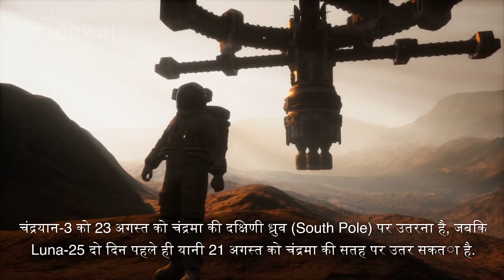क्या चंद्रयान-2 की तरह चंद्रयान-3 मिशन भी फेल हो गया है?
अगर नहीं तो चंद्रयान-3 की ताजा खबर क्या है?
भारत की अंतरिक्ष एजेंसी इसरो (ISRO)  के अनुसार चंद्रयान-3 की चंद्रमा की सतह पर सॉफ्ट लैंडिंग के लिए तैयार है. अब तक चंद्रयान-3 अपने हर स्तर पर सफल रहा है और आगामी 23 अगस्त 2023 को यह चंद्रमा की सतह पर लैंड करेगा. अगर चंद्रयान-3 सफलतापूर्वक चंद्रमा की सतह पर लैंड होता है तो भारत ऐसा करने वाला चौथा देश बन जाएगा. भारत से पहले अमेरिका, रूस और चीन ये कारनामा कर चुके हैं.
एक और दिलचस्प तथ्य आ रहा है जो आप में से कई लोग नहीं जानते हैं।
रूस का चंद्रमिशन (Moon Mission) Luna-25 भी चंद्रमा की कक्षा में पहुंच गया है. भारत का चंद्रयान-3 (Chandrayaan-3) पहले से ही चंद्रमा की कक्षा में मौजूद है. इस तरह से दोनों मित्र देशों के मिशन अब चंद्रमा की परिक्रमा कर रहे हैं. चंद्रयान-3 को 23 अगस्त को चंद्रमा की दक्षिणी ध्रुव (South Pole) पर उतरना है, जबकि Luna-25 दो दिन पहले ही यानी 21 अगस्त को चंद्रमा की सतह पर उतर सकता है. बता दें कि रूस ने अपने इस लूनर मिशन को 11 अगस्त को लॉन्च किया था और यह 1976 के बाद उसका पहला चंद्र मिशन है
हम भारत और रूस दोनों  के  मिशनों की सफलता के लिए प्रार्थना करते हैं।
chandrayaan-3